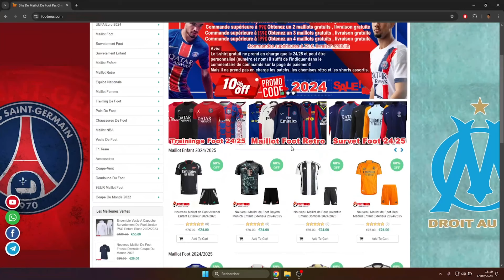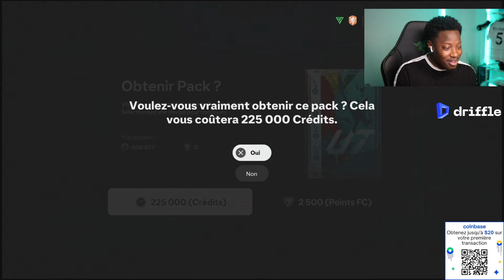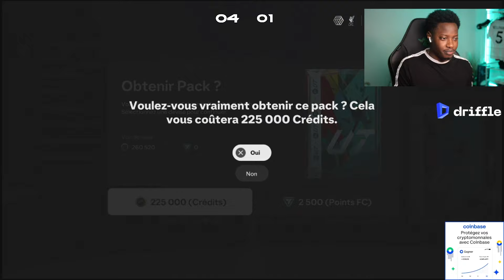FC 25 : PACK OPENING TOTAL RUSH TRÈS RENTABLE 💰😄packopening